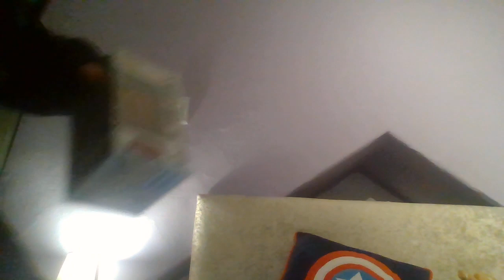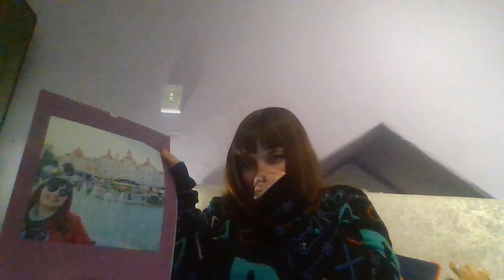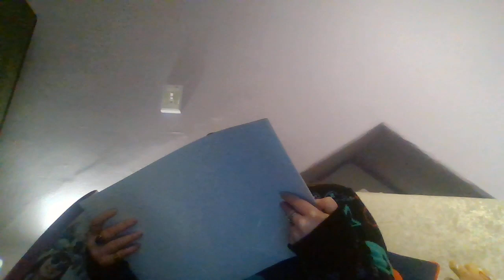WHAT I GOT FOR CHRISTMAS 2022!! OMG! Merry Christmas To My Wonderful Subscribers Xxxx